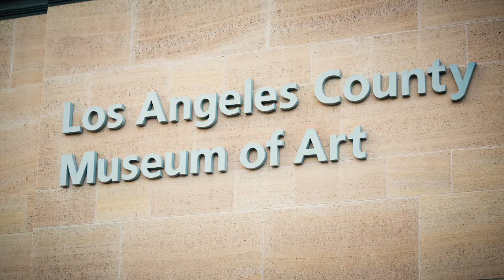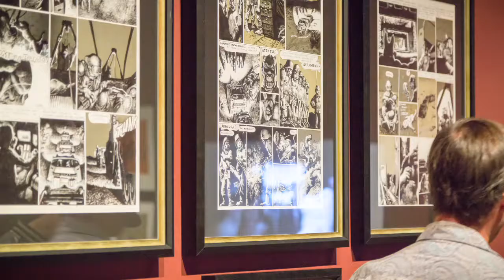Guillermo Del Toro - At Home with Monster's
Pictures from Guillermo's "At Home with Monsters" Exhibit LACMA